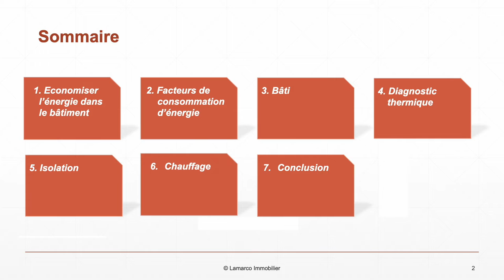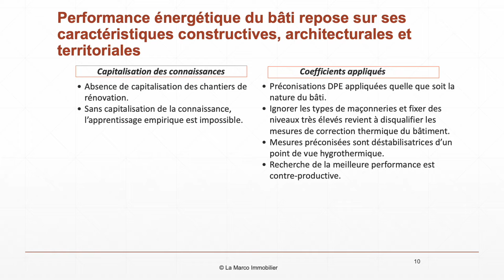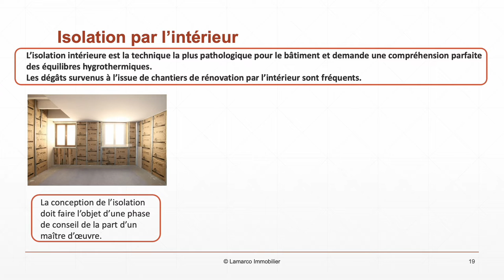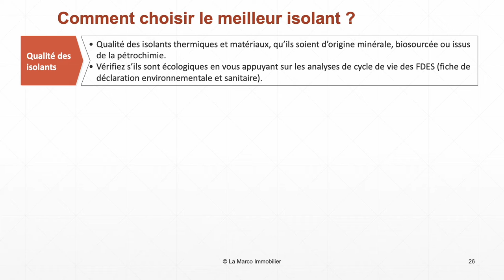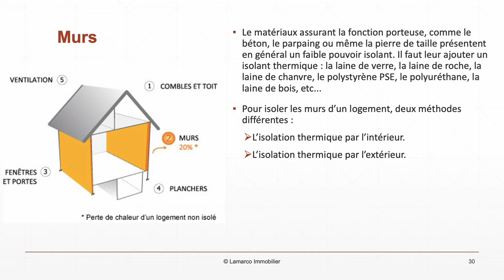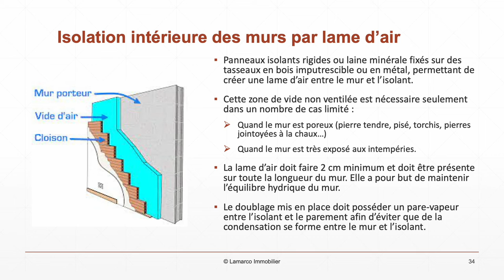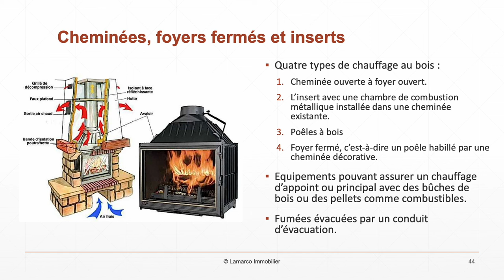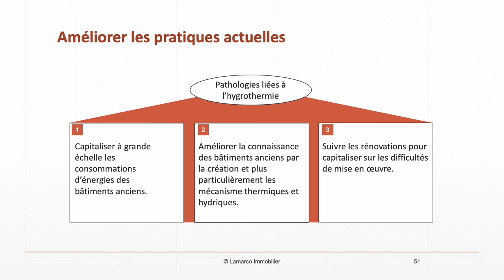Rénovation énergétique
Rénovation énergétique des logements !
 Quels sont les facteurs de consommation d'énergie ?
Quelles techniques d'isolation utiliser ?
comment rénover un logement en conformité avec le nouveau DPE 2022?

Économiser l'énergie dans le bâtiment se traduit dans les bâtiments existants par la mise en œuvre de solutions de rénovation précisées dans différents cadres réglementaires.
La directive Européenne sur la Performance Énergétique des bâtiments impose aux états membre de l'Union d'adopter des outils de calculs de la performance énergétique, d'appliquer des normes minimales de performance lorsqu'on rénove un logement,
de certifier les bâtiments et de contrôler les systèmes de chauffage et de refroidissement.
Si les mesures appliquées actuellement sur les bâtiments anciens ne sont pas les bonnes, et qu'une redéfinition des politiques publiques d'économie d'énergie viendraient à être modifiées  dans quelques  années, les bâtiments anciens qui auront été lourdement modifiés par l'application de règles inappropriées auront été tout bonnement sacrifiés pour rien.
Le diagnostic énergétique (DPE) analyse les 4 postes d'énergie principaux:
1. Chauffage,
2. Eau chaude,
3. Climatisation,
4. Éclairage.
La performance énergétique d'un bâtiment repose quant à elle sur ses caractéristiques :
1. Le Bâti.
2. La Qualité de l'isolation,
3. Le Type de fenêtres,
4. Et le Système de chauffage,

L'isolation peut avoir un effet néfaste quand elle bloque la respiration des matériaux.
Les niveaux de performances actuellement préconisés par les DPE dans le bâti ancien me semble avoir été déterminés sans connaissances préalables des pathologies qu'ils sont susceptibles d'occasionner sur le long terme.
La faiblesse des pratiques de rénovation provient de l'absence de capitalisation de connaissances des chantiers de rénovations qui ne sont pas suivis. Sans capitalisation de cette connaissance, l'apprentissage empirique est rendu impossible.

Les préconisations DPE sont tributaires de coefficients appliqués quelles que soient la nature des bâtiments anciens, indépendamment de toute considération sur les types de maçonnerie. Ignorer les types de maçonneries et fixer des niveaux très élevés revient à disqualifier les mesures de correction thermique du bâtiment.
Les matériaux composant les structures des bâtiments anciens sont très perméables à l'eau, à l'inverse du béton qui est relativement imperméable.
Les structures des bâtiments anciens sont donc un lieu où transite en permanence de l'eau.

L'interruption de ces flux peut causer des dégâts importants dans les structures, notamment si du bois les composent.
La difficulté posée par ces questions hygrothermiques est qu'elles apparaissent de façon pathologique plusieurs années après le chantier de rénovation. Ce qui fait que l'apprentissage des « bonnes pratiques » se fait naturellement de façon trop lente.

Avant de réaliser des travaux d'isolation, il est important de diagnostiquer les performances thermiques du logement.
Vous pouvez faire appel à un thermicien (ou un bureau d'études thermiques) pour faire réaliser le « diagnostic thermique » du logement.
Il est important de toujours coupler des travaux d'isolation à un système de ventilation efficace pour assurer le renouvellement d'air dans un logement devenu plus étanche.
Comme l'air chaud est plus léger que l'air froid, il a tendance à monter et à s'échapper par le toit, lorsque la couverture est mal isolée.
Cette déperdition de chaleur représente jusqu'à 30 % des pertes thermiques. Le toit est ainsi la zone où les pertes de chaleur sont les plus importantes donc l'isolation thermique des toitures est une priorité en termes de rénovation thermique.
La conductivité thermique est la capacité d'un matériau à conduire la chaleur.
En matière de performances thermiques, les matériaux usuels assurant la fonction porteuse, comme le béton, le parpaing ou même la pierre de taille présentent en général un faible pouvoir isolant. Il faut leur ajouter un isolant thermique : la laine de verre, la laine de roche, la laine de chanvre, le polystyrène PSE, le polyuréthane, la laine de bois, etc.
Dans le premier cas, la pose d'un isolant se fait contre les parois intérieures du bâtiment alors que dans le second, le matériau isolant est posé du côté extérieur des murs.
L'ouverture des fenêtres est insuffisante pour évacuer l'humidité au fur et à mesure de sa production. Seule la ventilation continue, mécanique ou naturelle assistée permet d'évacuer efficacement l'humidité.
Les fenêtres jouent un rôle important dans votre logement. Elles servent de rempart aux intempéries, permettent de laisser entrer la lumière et isolent thermiquement et acoustiquement votre logement.